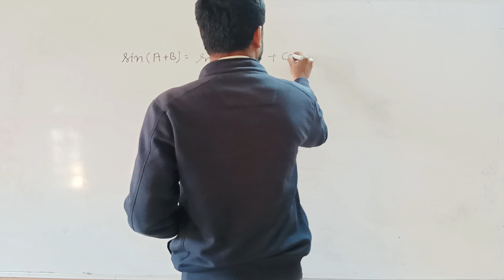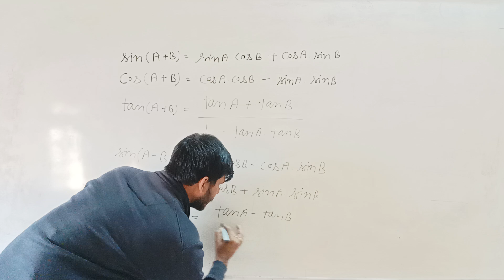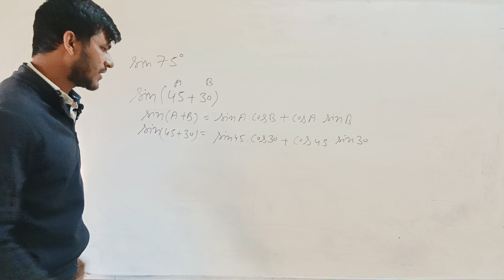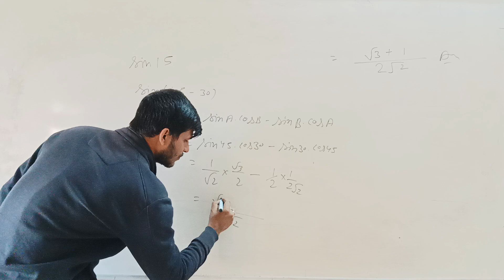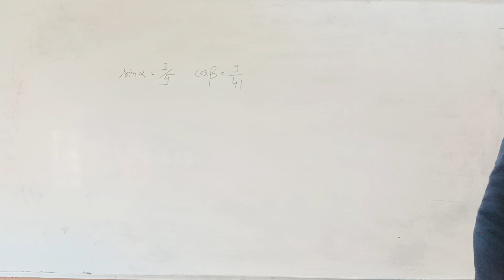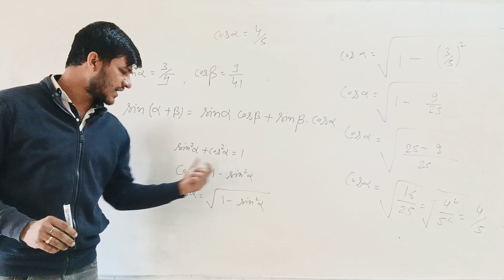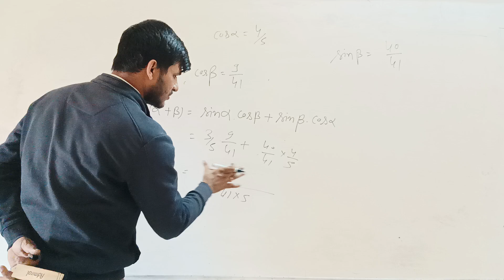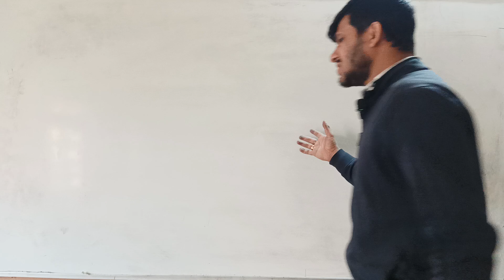Trigonometry(त्रिकोणमिति) part -2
In this video understand Trigonometry formula and it's related problems
Trigonometry formula
Trigonometry complete Concept video
Trigonometry complete Concept in Odia
Osap/irb exam math basic classes
Trigonometry formulas in odia
Trigonometry formulas Trick
How to remember all Trigonometry formulas
Sepoy, osap irb constable battalion exam 2024
Trigonometry math questions osap irb
Trikonomiti sutra Odia re
Trikonomiti sutra kemiti mane rakhiba
Trigonometry zero to Hero
All trigonometric signs
sin, cos, tan, cot, sec, cosec all formula
Trigonometry basics
Trigonometry starting formulas
Trikonomiti sahaja sutra
How to remember formulas
Maths in odia
Geometry
Bse odisha board
Odia Medium students
Nirvana Tutorial

Trigonometry​ Maths_by_Aditya_ranjan_sir​ Rankers_gurukul​ Rg_vikramjeet​ Trigonometry_Tricks​ chsl_2020​ Zero_to_Hero​ ssc_maths_syllabus​

Pavan kumar prajapati
Lecturer  mechanical engineering
Government polytechnic college, damoh
From - Damoh